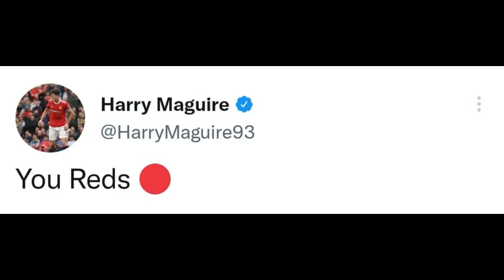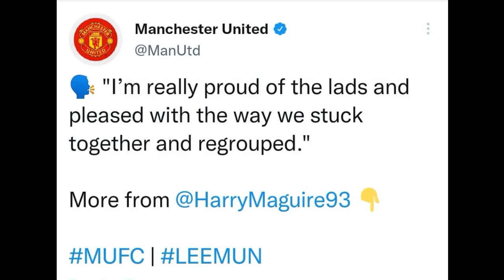MAN UNITED PLAYERS REACT TO VICTORY || Leeds VS Manchester United|| CRISTIANO RONALDO || cr7